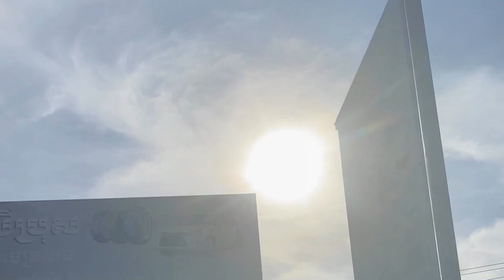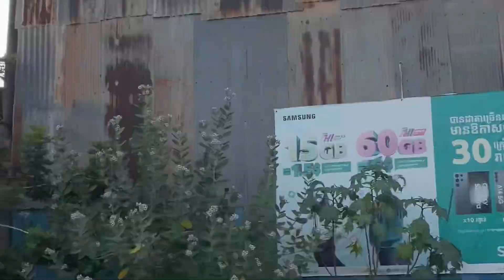It’s Good TIME